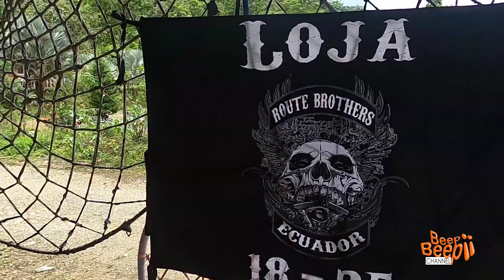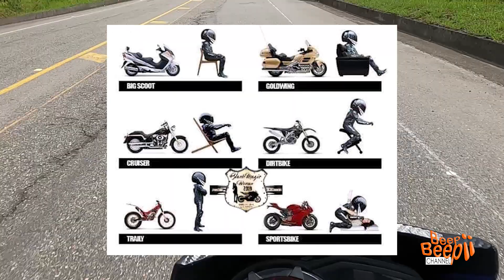Ruta Peligrosa.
98 kilómetros de Loja  Panguintza
Compartimos la ruta con los Route Brothers y visitamos atractivos turísticos.
Un viaje emocionante.